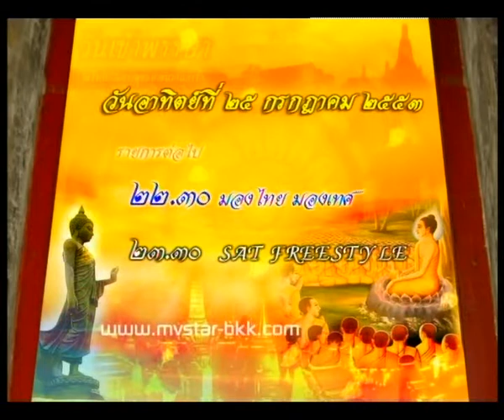"ประชาธิปไตยไทยและเทศ" (ตอนที่ 2) 1/4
"ประชาธิปไตยไทยและเทศ" (ตอนที่ 2) รายการมองไทยมองเทศ ประจำวันอาทิตย์ที่ 25 กรกฏาคม 2553 ออกอากาศทางสถานีโทรทัศน์ผ่านดาวเทียม MV Bangkok Today ดำเนินรายการโดย ดร.วิบูลย์ แช่มชื่น ผอ.นสพ.ไทยเรดนิวส์ สว.กาฬสินธ์ 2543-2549, สว.เรืองไกร ลีกิจวัฒนะ สว.สรรหา2550 และ Mr. Per Arne Granbo

Mr. Per Arne Granbo วิศวกรขุดเจาะบ่อน้ำมันชาวนอร์เวย์ ที่ผันตนเองเป็นสื่อภาคประชาชน แห่งเว็บไซท์